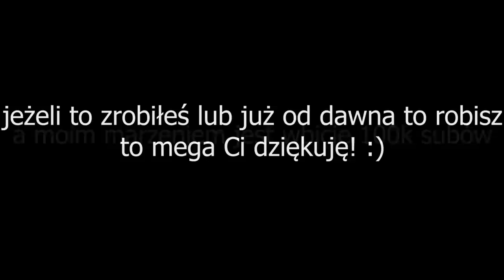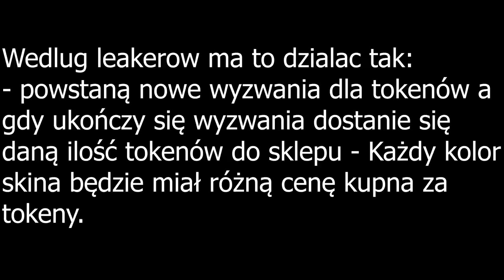STREAMERZY REAGUJĄ NA *NOWE* "TOKENY SKLEPOWE" W FORTNITE! & ( SHOTY FORTNITE )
DISCORD - GIFTY CO 2 DNI

Kod w sklepie: Freapy

💪 Jeżeli to czytasz wiedz, że Cię szanuję możesz napisać w komentarzu "kosmita" a na 99,99% przypnę ci serduszko. 💗

FORTNITE POLSKA:
- TeamSpeak: TS-FORTNITE.PL